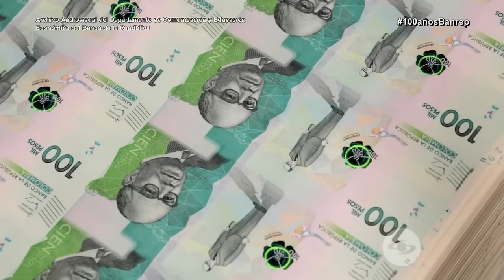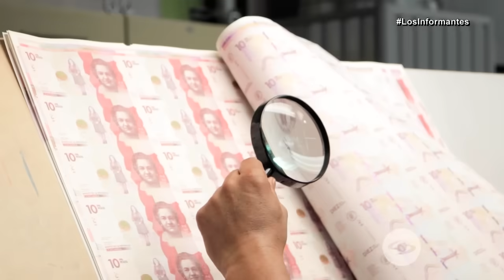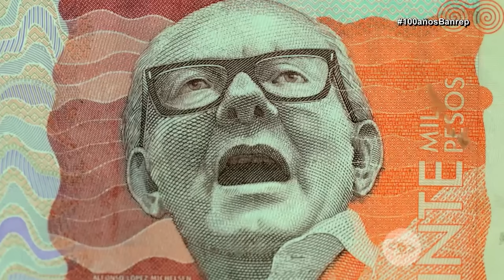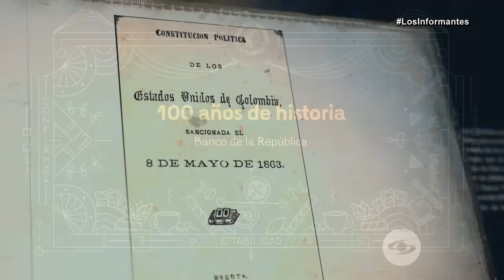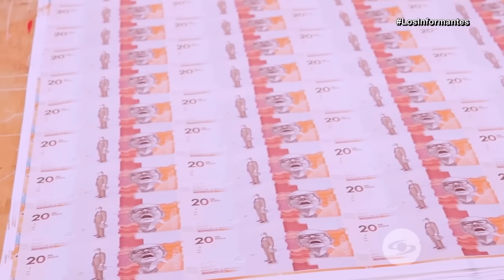Así es la fábrica de billetes: gerente del Banco de la República abre sus puertas - Los Informantes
Leonardo Villar es el gerente del Banco de la República, la institución responsable de producir los billetes que todos los colombianos utilizan. Nos adentramos en la central de efectivo y descubrimos la magnitud de esta compleja operación.